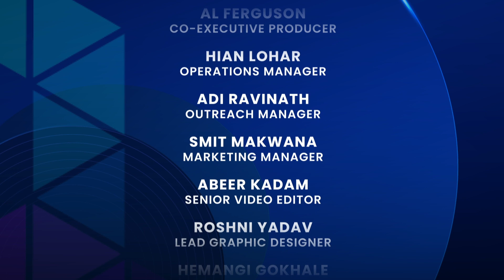Ann Hampton Callaway's Pride Month Concert | Unapologetically Queer with Al Ferguson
Ann Hampton Callaway is a highly accomplished performer, singer, pianist, composer, lyricist, and actress known for her contributions to Broadway and the Great American Songbook. She has received prestigious awards such as the Cabaret Performer of the Year and the Mac Award for show of the Year. On June 3rd, Callaway will be launching the pride month entertainment series in South Florida at the Sunshine Cathedral Center For The Performing Arts. She is openly queer and proud, and her wife, Kari Strand, will be joining her for the celebration. Callaway has upcoming projects, including a new album featuring original work and a show called "Broadway the Callaway" with her sister, Liz Callaway, in Palm Springs.